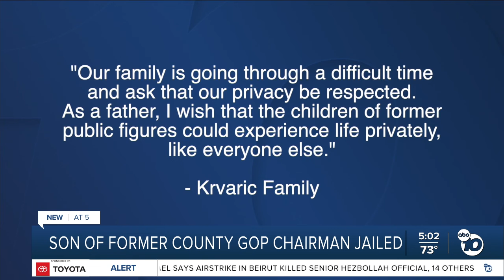Son of former County GOP Chairman Jailed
The son of the former chairman for San Diego County's Republican Party was arrested on a weapons charge, the San Diego County Sheriff's Office confirmed to ABC 10News Friday afternoon.